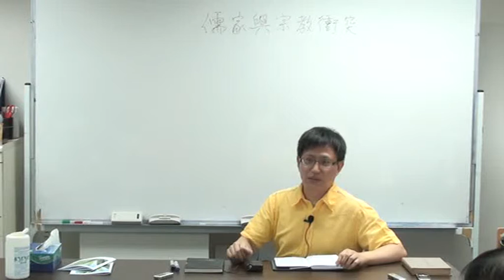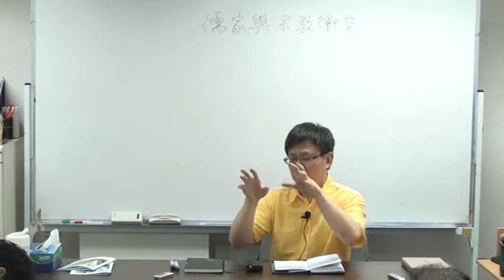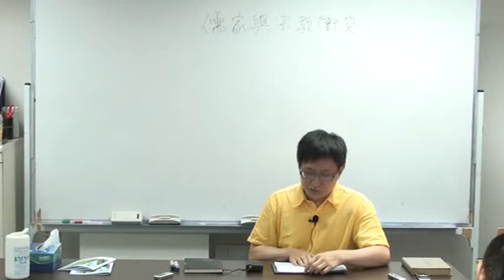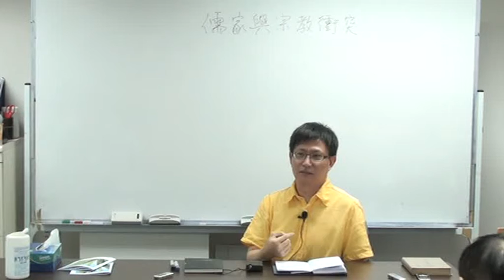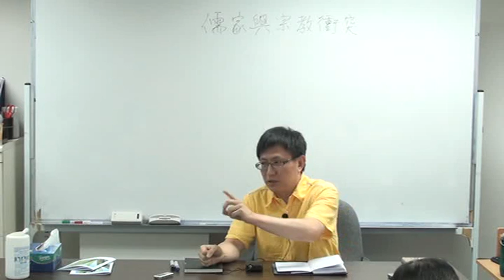儒 家 與 宗 教 衝 突 clip10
講 題 ： 儒 家 與 宗 教 衝 突
講 者 ： 方 世 豪 先 生 （ 香 港 人 文 哲 學 會 會 長 兼 課 程 部 副 主 任 ）
日 期 ： 2 0 1 0 年 9 月 8 日 星 期 三
時 間 ： 晚 上 7 時 半 至 9 時 半